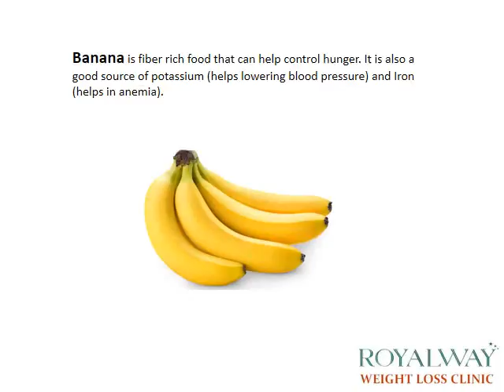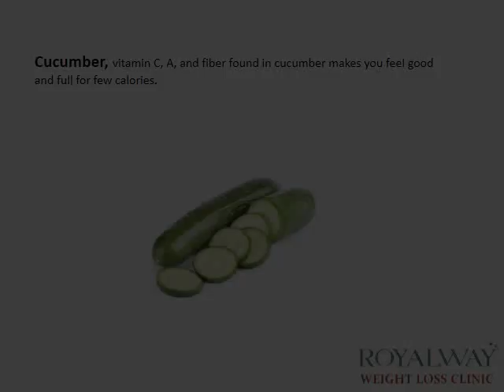Best Weight Loss Foods To Stay Fit and Healthy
11 Fitness Foods to Help You Get in Shape Faster
The right foods can help you build muscle, improve endurance, and speed recovery.
Beet juice for stamina
Recent research shows that this ruby red root veggie may be more effective at boosting energy than caffeine, or nearly anything you'll find in the supplement aisle. When UK researchers asked male athletes to down either 16 ounces of organic beetroot juice or a placebo, those who gulped the real thing cycled for up to 16% longer, an effect scientists say isn't achievable by any other known means, including training.
Honey for endurance
Research conducted at the University of Memphis Exercise and Sport Nutrition Laboratory found that consuming honey before exercise provides "time-released" fuel to give athletes steady blood sugar and insulin levels over a longer duration.
Pea protein to delay muscle fatigue
Pea protein powder has been generating serious buzz in the sports nutrition community for some time now.
Blueberries to reduce inflammation
Tart cherries to fight pain and regain strength
Salmon to build muscle
Watermelon to reduce muscle soreness
Pomegranate for muscle strength recovery
Coffee for next-day energy
Watercress to reduce DNA damage
Dark chocolate to curb exercise-induced stress